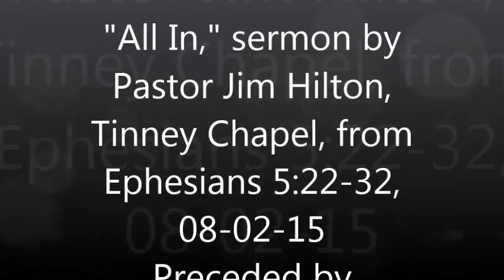"All In", sermon by Pastor Jim Hilton, Tinney Chapel, 08 02 15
Derived largely from Ephesians 5:22-32 (with occasional references to Mark, James and Micah), this sermon is also filled with pertinent personal observations and life lessons by Rev. Jim Hilton, Pastor of Tinney Chapel, the quintessential country church in Wood County, TX (established 1900). A short description would be: It's all about relationships.